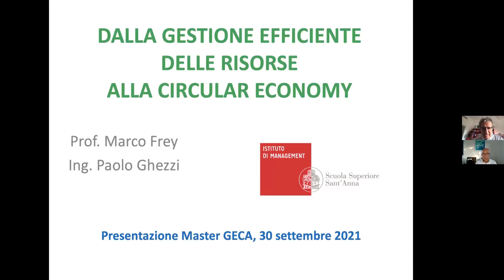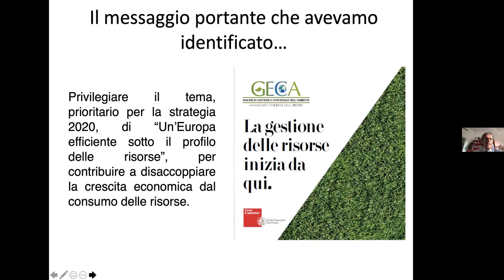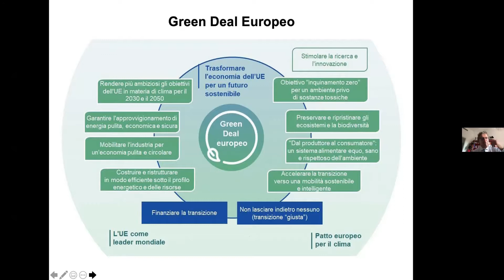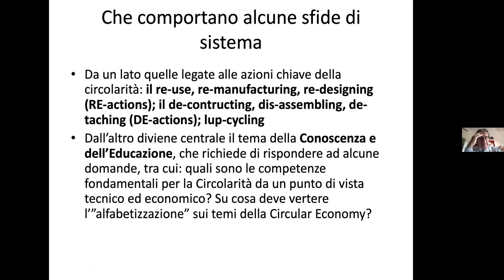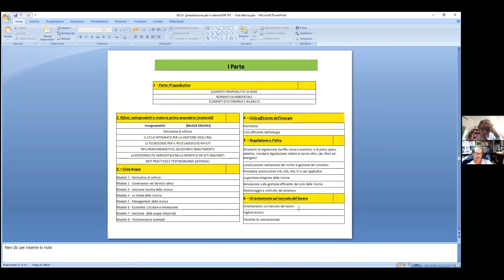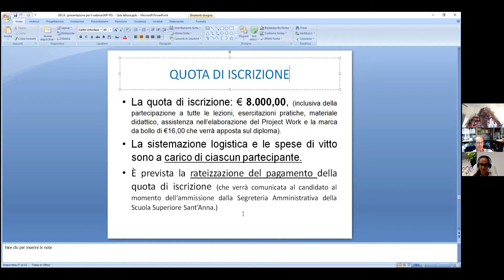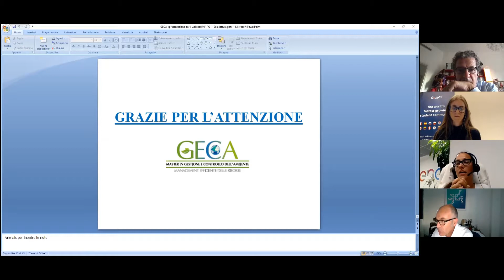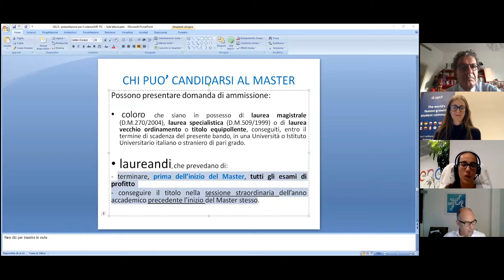Master In Gestione e Controllo dell’Ambiente: edizione 2021/2022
Costruire la propria carriera diventando manager dell'economia circolare grazie al Master universitario di II livello in Gestione e controllo dell'Ambiente: economia circolare e management efficiente delle risorse (GECA). Si tratta di un percorso multidisciplinare di eccellenza che, da oltre venti anni, forma professionisti nel settore dell'ambiente e dell'innovazione manageriale in Italia.

Il corso è full time e di durata annuale (dal 13 gennaio 2022 al 16 dicembre 2022), per un totale di 710 ore di formazione in aula (lezioni sulle seguenti macro aree: Fondamenti e gestione efficiente delle risorse, Green Management & Circular Economy; laboratori, seminari, visite aziendali) e 480 ore di stage (tra settembre e dicembre).